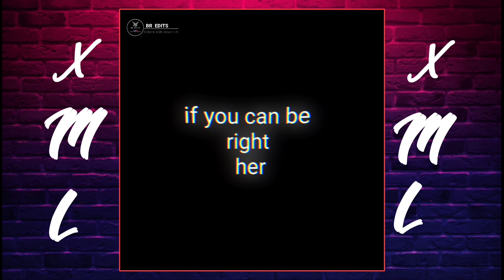English song | alight motion editing | xml file link description ⤵️